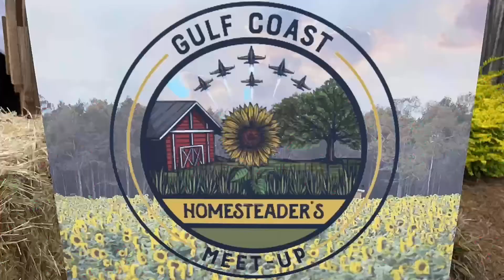Back yard Orchard Grafting for Beginners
We discuss everything you need to know to graft your own trees. We had hands on grafting for those who wanted to try their hands at it. We answered every question that was asked.